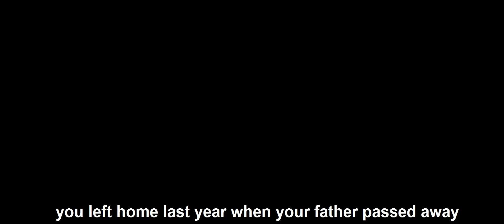ROAD SIDE ROMEO TRAILER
Vasu is a 24 years old youth addicted to drugs and how his addiction affects him and his close ones.